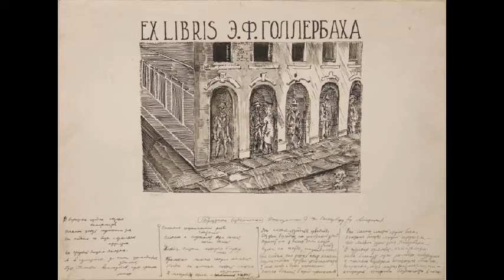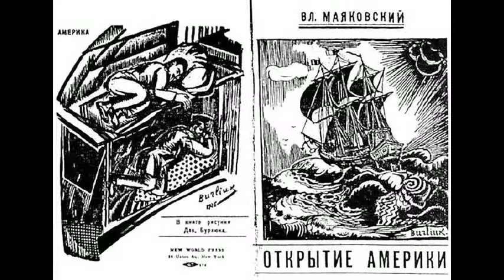藝苑掇英 Burliuk David 波立克·大衛 (1882-1967) Futurism Ukrainians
David Burliuk (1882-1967) was a Ukrainian painter who was a member of the Russian Futurist school. Indeed, because of his pioneering work in this field, he is sometimes known as the “Father of Russian Futurism.” As well as producing his paintings, Burliuk was an accomplished illustrator of books as well as being a publicist with some reputation.
Burliuk was born in the small settlement of Semyrotivka, close to the village of Riabushky. His family ancestry contained Cossacks who had held high office in the Hetmanate State of two centuries earlier. His brother, Volodymyr, also became an artist, although not one of comparable renown. His mother, however, came from a Belarussian family. David himself was sent to Kazan’s art school in 1898, following his studies there with a period at the larger school in Odessa, and finally at Munich’s prestigious Royal Academy.
He married his wife, Marussia, only after having employed her as his model on a number of occasions. He was dismissed from the academy in 1913, and after the Russian Revolution in 1917, he found himself becoming increasingly dissatisfied with the new Soviet regime. In 1922, he emigrated to the United States, gaining U.S. citizenship eight years later. Burliuk was initially denied permission to visit family in the USSR, but the Soviet government relented in later years, allowing him to make two short trips.
Among Burliuk’s most famous paintings is the 1942 watercolor Lovers at Santa Monica Pier, set on the edge of what was soon to become the huge conurbation of Los Angeles. Here Burliuk depicts a sailor and his sweetheart, observed by a top-hatted figure that is commonly assumed to represent the artist himself. Particularly striking in this work is the sky, with red, yellow, and purple combining to create a stunning sunset. Despite this show from Mother Nature, however, the adoring couple is interested only in each other.
Another notable piece, very different in tone but retaining Burliuk’s love of color and form is the 1958 painting Still Life by a Window. Here, a vase of vibrant flowers blooms on a window sill, mostly obscuring the pictures hanging on the wall behind. A single leaf rests on the window sill, drawing the viewer’s eye to the utter contrast outside, where the trees are bare and winter holds sway. This work was sold at auction in 2011 for $30,000, demonstrating the enduring fascination with Burliuk’s art.
Burliuk’s exuberant style was noted at a young age: his teacher in the Munich academy, Anton Azhbe, referred to his character as “wonderful” and “wild.” Although his style did evolve as he grew older, he always maintained a liking for bold, vivid colors and strong, forceful texturing in his works. Many of these concentrated on depicting the pleasures of a relatively simple, almost pre-industrial world. This contrasted with his avant-garde, futuristic style to create a startling clash of cultures.
Although Burliuk was skilled in a wide range of styles and artistic forms, he often favored a straightforward approach that included painting directly from his tubes, rather than employing a palette on which he could mix his paints. As well as this style, which was used for strong impasto pieces, Burliuk also created more subtle portraits as well as scenes showing the human form placed within a larger, often simply rustic, landscape.
大衛·波立克 David Burliuk（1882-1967）是烏克蘭畫家誰是俄羅斯未來派學校的成員。事實上，由於他在這一領域的開創性工作，他有時被稱為“俄羅斯未來主義之父”。除了製作他的畫作之外，Burliuk還是一位出色的書籍插畫師，同時也是一位聲名顯赫的宣傳畫家。
波立克出生在Semyrotivka的小住宅區，靠近Riabushky村。他的家族祖先包含了兩個世紀前在Hetmanate州擔任高級職位的哥薩克人。他的兄弟Volodymyr也成為了一名藝術家，儘管沒有一位具有可比性。然而，他的母親來自白俄羅斯家庭。 1898年，大衛自己被派往喀山的藝術學校學習，之後在敖德薩大學讀書，最後在慕尼黑著名的皇家藝術學院學習。
他只是在多次將她作為模特後才娶了他的妻子Marussia。他於1913年被撤職，1917年俄國革命後，他發現自己越來越不滿新蘇維埃政權。 1922年，他移居美國，八年後獲得美國公民身份。 Burliuk最初被剝奪了在蘇聯訪問家人的許可，但蘇聯政府在晚些時候放鬆了，允許他做兩次短途旅行。
在波立克最著名的繪畫中，1942年聖塔莫尼卡碼頭的水彩情人，位於即將成為洛杉磯巨大城市邊緣。在這裡Burliuk描繪了一位水手和他的愛人，通過一位通常被認為代表藝術家自己的頂尖人物來觀察。這項工作特別引人注目的是天空，紅色，黃色和紫色相結合，創造出令人驚嘆的日落。儘管來自大自然的這個節目，但是，崇拜的夫婦只對彼此感興趣。
另一個值得注意的作品，在色調上截然不同，但保留布魯克對色彩和形式的熱愛是1958年的一幅作品“靜物畫”。在這裡，充滿活力的鮮花花瓶盛開在窗台上，大部分模糊了掛在牆後的照片。一片樹葉停留在窗台上，吸引觀眾注視外面的完全對比，樹木裸露，冬天搖曳。這部作品於2011年以3萬美元的價格拍賣，展現了對Burliuk藝術的持久魅力。
波立克年輕時尚風格引人注目：他在慕尼黑學院的老師Anton Azhbe將他的角色稱為“美妙”和“狂野”。雖然他的風格隨著年齡的增長而發展，但他始終保持對大膽的喜愛，生動的色彩和強烈的紋理在他的作品中。其中許多集中於描繪一個相對簡單的，幾乎是前工業世界的樂趣。這與他前衛的未來主義風格形成鮮明對比的文化衝突。
儘管波立克擅長各種風格和藝術形式，但他常常喜歡採用直接的方法，包括直接從他的管子上繪畫，而不是使用他可以混合他的油漆的調色板。除了這種用於製作堅硬耐磨片的風格外，Burliuk還製作了更細微的肖像以及放置在更大，通常簡單的鄉村景觀中的人形。